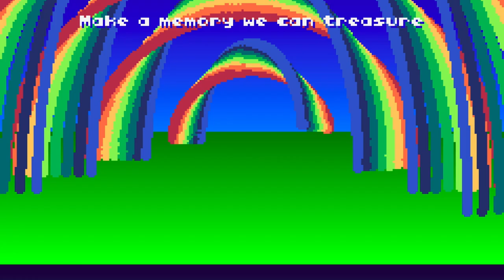We Flew A Kite In A Public Place (but it's a full song)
A chiptune version of Tom Scott and Matt Gray's timeless classic "We flew a kite in a public place", reimagined as a full-length song.

Music created on a ZX Spectrum. Visuals created on TIC-80